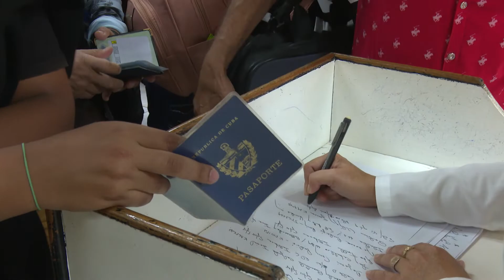Medidas sanitarias para evitar el acceso de viajeros con CORONAVIRUS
En Cuba no se han reportado casos de CORONAVIRUS y para evitar su entrada , en el el aereopuerto internacional “Ignacio Agramonte” de la ciudad de Camagüey se adoptan oportunas medidas sanitarias.